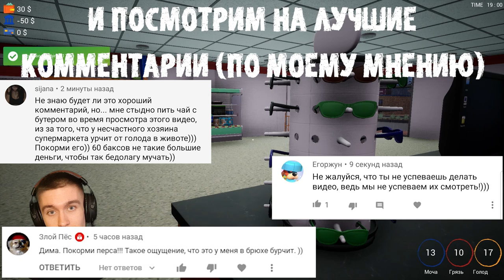ПОЧТИ МИЛЛИОНЕР ► Trader Life Simulator #13